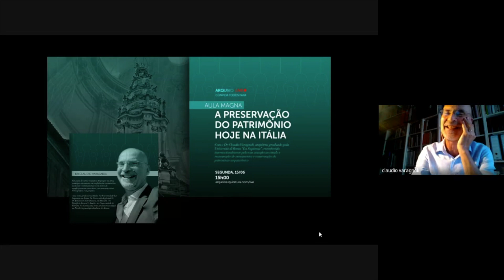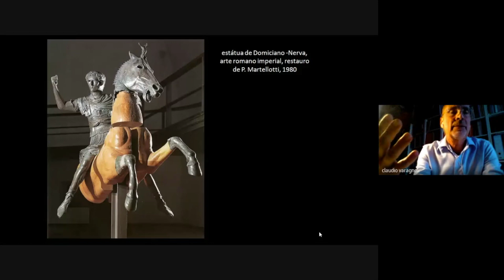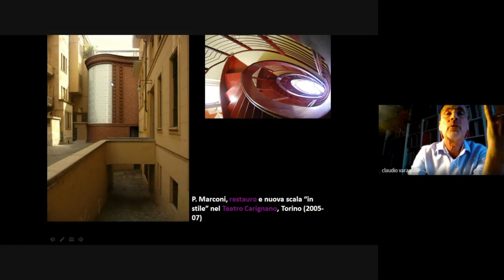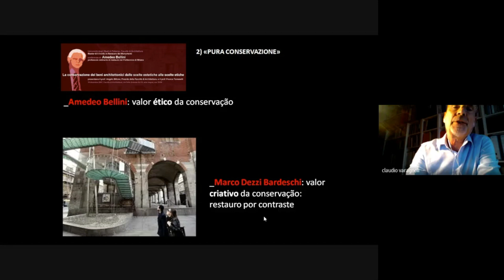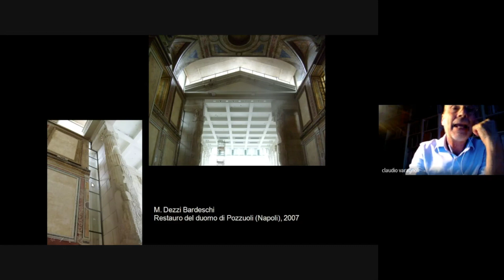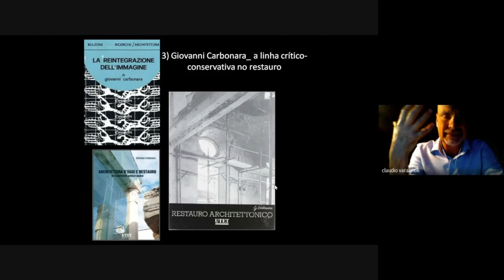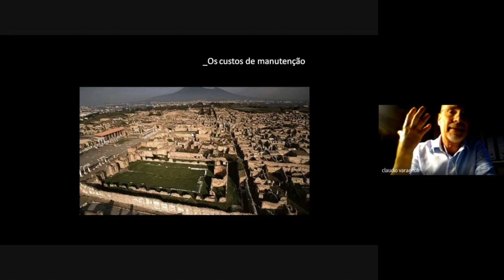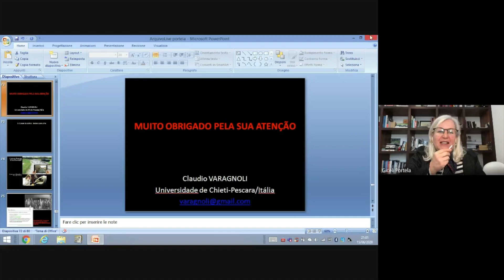Arquivo Convida: Dr Claudio Varagnoli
Reunião gravada através do Google Meet no dia 15/06/2020.

Como iniciativa de divulgar o conhecimento sobre o patrimônio histórico arquitetônico o projeto arquivo idealizou uma série de conversas com profissionais e pesquisadores da área.

Sobre o Dr. Claudio Varagnoli.

Vencedor de vários concursos de projeto na área de restauro, participa ativamente em conferências e seminários nacionais e internacionais e em cursos de aperfeiçoamento, com um vasto acervo bibliográfico e de projetos.

Atua como professor na Itália na universidade La Sapienza em Roma, na Università Degli Studi G. D'Annunzio Chieti-Pescara, em Pescara, no Pontificio Ateneo S. Anselmo e na Universidade de Ferrara. Na Grecia atua como professor convidado na Escola Arqueológica Italiana de Atenas.